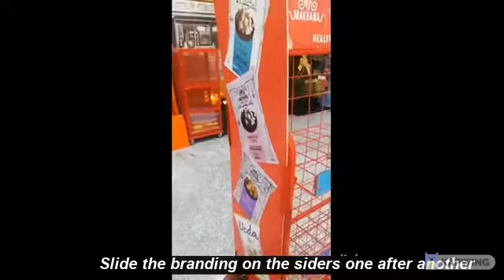Assembly Video Mr Makhana